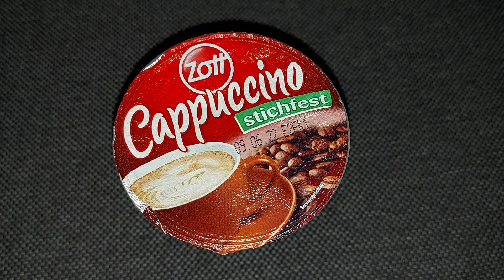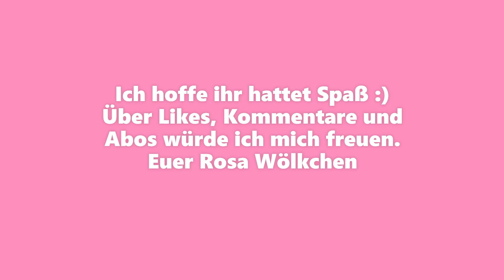Food Diary Mai Special Menorca / Mallorca - 6 Tage Essen mit dem Rosa Wölkchen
Vor über 2 Monaten war ich auf meiner ersten Inforeise seit Corona, nämlich 6 Tage auf Menorca & Mallorca. Dort habe ich mein Essen von Mittwoch bis Montag (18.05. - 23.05.) für euch gefilmt und nun endlich geschnitten.